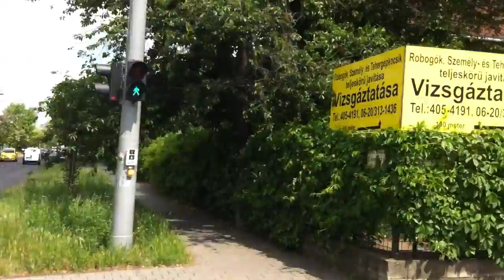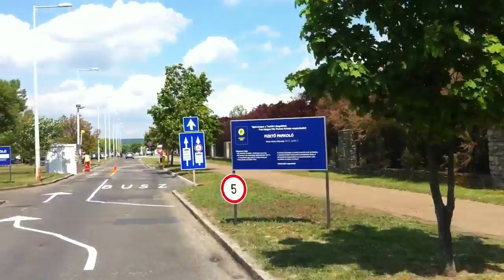Budapest 92-es járat; Rákosszentmihály vasútállomás - Auchan Liget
2015. május 14.-én közlekedett utoljára ezen a vonalon Volvo Alfa Localo típusú autóbusz a VT-Arriva Kft. üzemeltetésében.